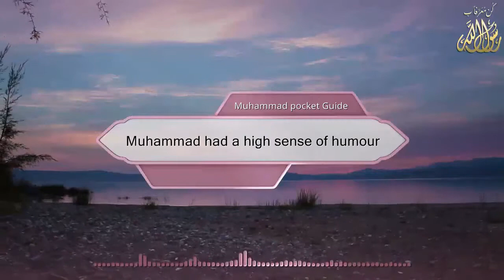Muhammad had a high sense of humour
Muhammad Pocket Guide is one of the most comprehensive and summarized pictorial books about the prophet of Islam Muhammad (peace be upon him). It provides a broad biography and summarized information about Muhammad such as his character and personal details. In addition, it provides a broad overview about his teachings and main events in his life.

This video created using the Application Kon Moarefan ( RasoulAllah.net)